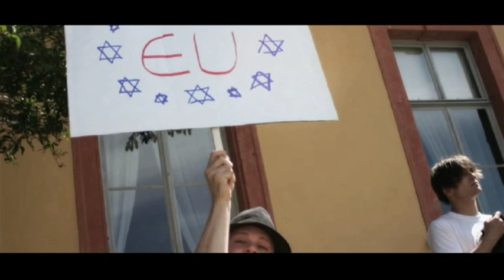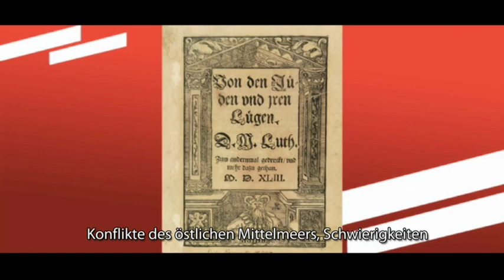Medinat Weimar Promotion Video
Medinat Weimar the movement for establishing a Jewish state in Thuringia.
This film which is both uplifting and informative invites all people to join the movement.

The video is in English and German (subtitles)